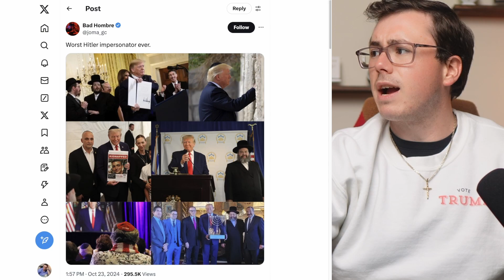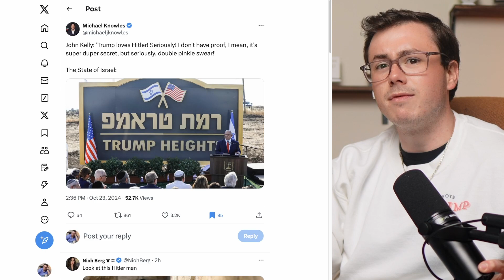Obama & Kamala Have A Losing Strategy…